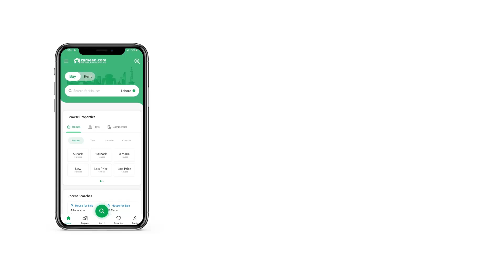5 MARLA PLOT FILE FOR SALE IN CAPITAL SMART CITY RAWALPINDI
Capital Smart City is the only society on M-2 motorway that have its own interchange and its resale is faster than your expectation. with all the development already completed your investment will grow exponentially in Capital Smart City.